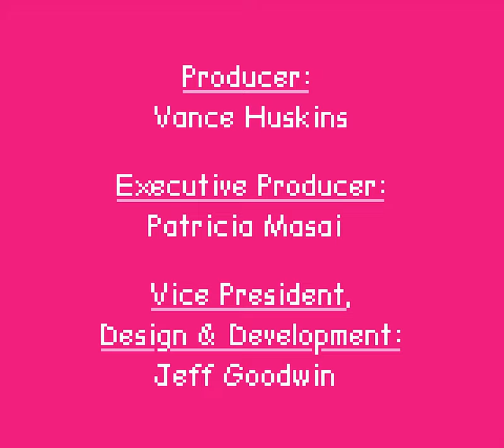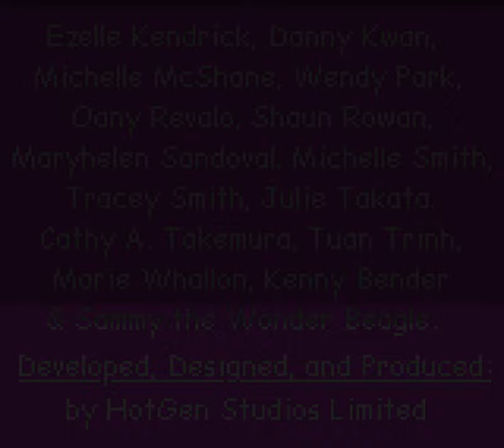Barbie: Pet Rescue 🟣 Longplay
What do you think of this Barbie: Pet Rescue aka Barbie: Pet Patrol longplay for the Game Boy Color?

Completion Criteria: Return each pet

Developed by: HotGen Studios
Published by: Mattel Interactive , Vivendi Universal Interactive Publishing
Played by: Gremolin